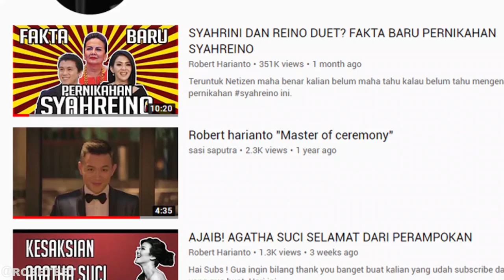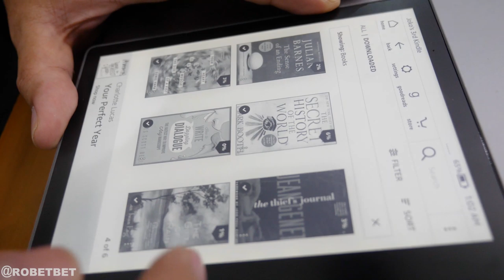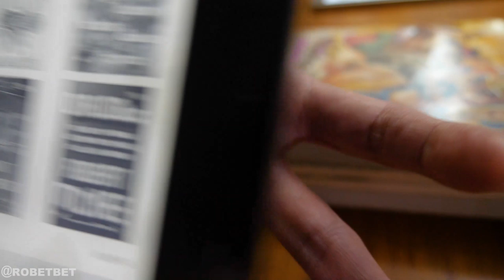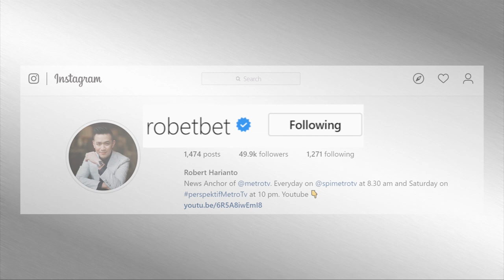JOKO ANWAR GANTIAN DICECER! KETAUAN JUMLAH MANTANNYA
Hai Subs Subs Subss ! Siapa yang berani nanya Bang Joko Anwar pertanyaan seperti "Siapa Cinta pertamanya?" "siapa mantan terindah?" "siapa yang di unfollow diam2?" "siapa yang di stalk di instagram?" "berapa kali pacaran?" cuma anee yang beraniii bawa camera nanya beginian. jadi sok lah di enjoy ya sebelum bang joko liat videonya 😁 dia kan orang sibuk, denger2 lagi bikin proyek rahasia yang super "gila".

makasih Bang Joko udah berbagi cerita dan ilmunya yaa, karya "gila"nya gua tunggu !